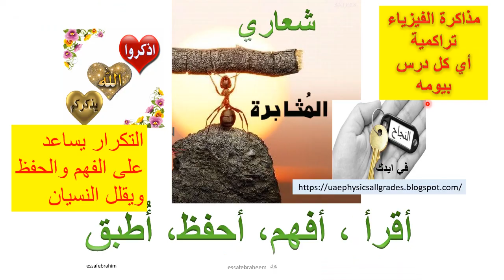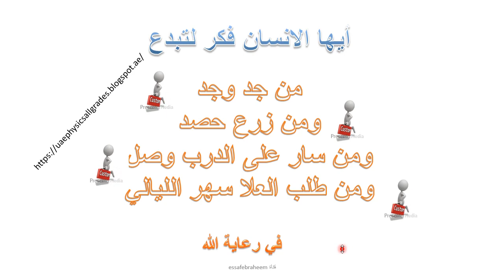فيزياء الجزء 8 المجال المغناطيسي للتيارات قانون بيو وسافار تدريبات 42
الجزء 28 المجالات المغناطيسية للتيار الكهربائي المستمر
Magnetic fields of continuous electric current
تمارين القسم 1و2و3